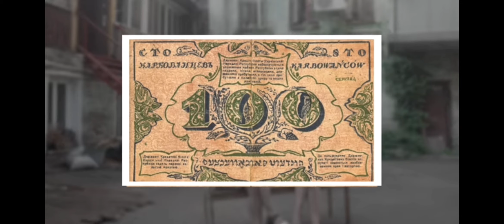Бандеровцы сделали еврейский язык официальным